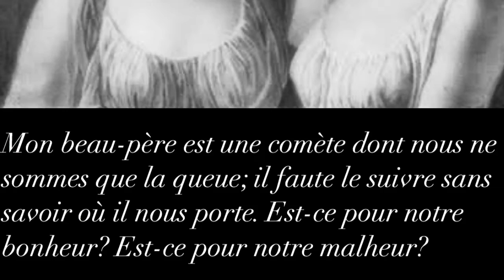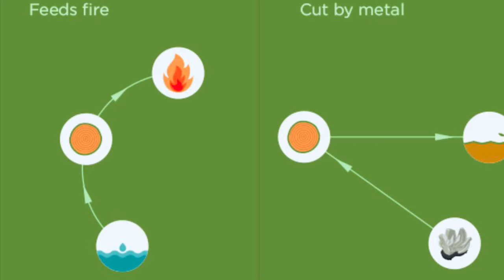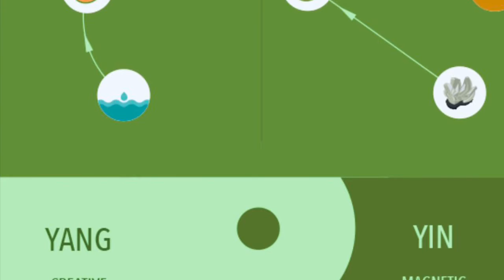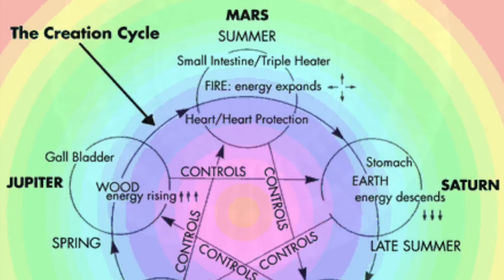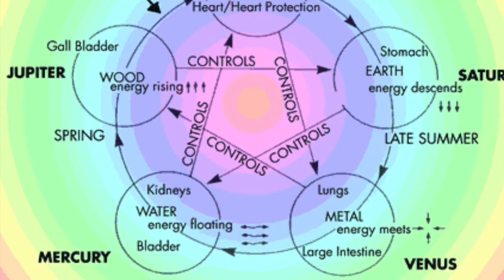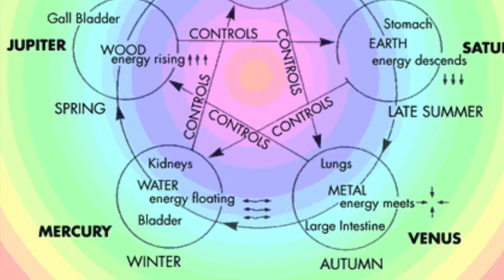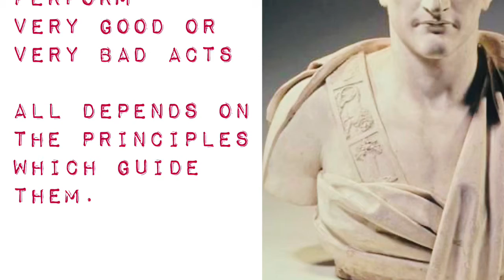Le Mémorial de Ste. Hélène, Tome 4, 25-33.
Napoleon describes Venise.

Napoléon décrit Venise.